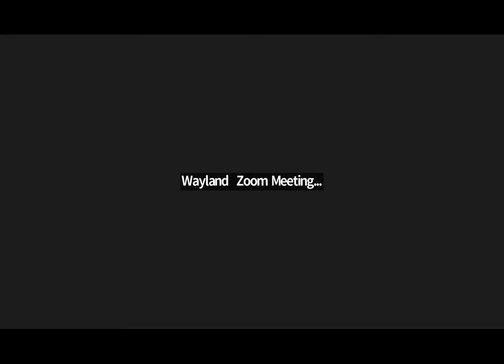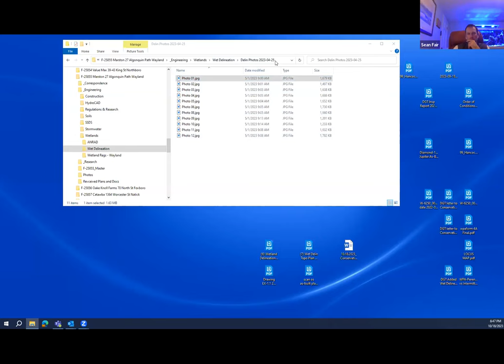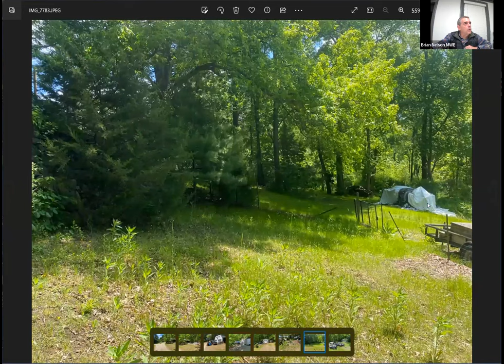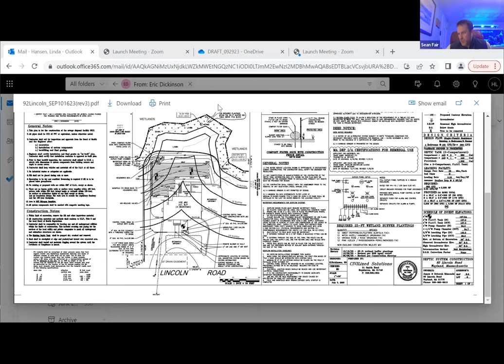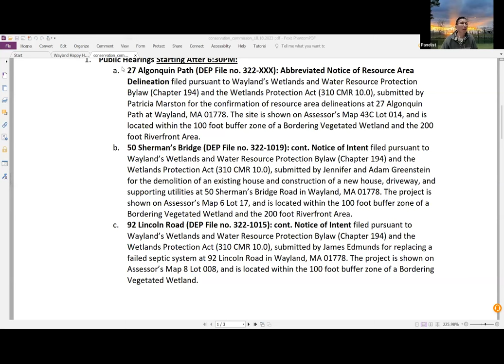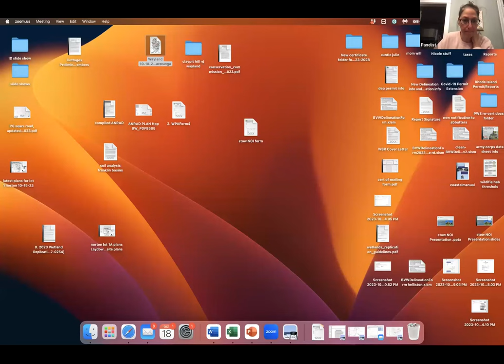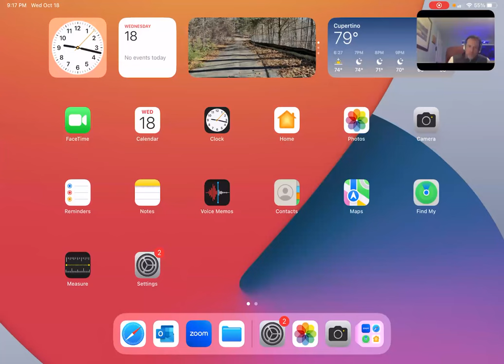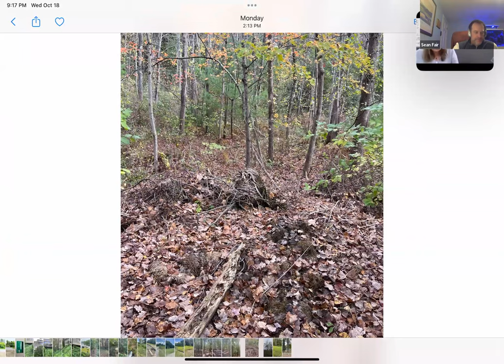10 18 2023 ConCom